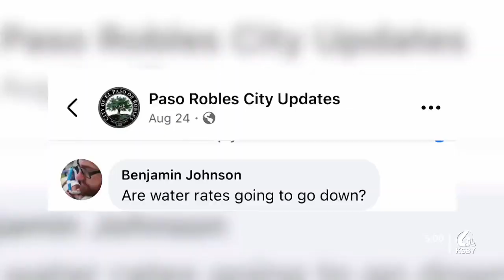How the Nacimiento Water Infiltration line is reducing the need for rain water in Paso Robles